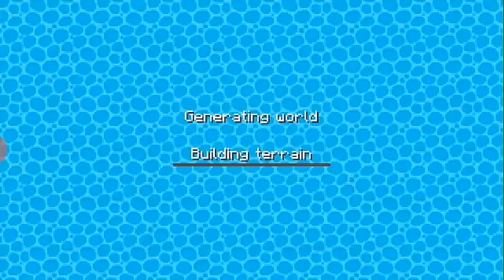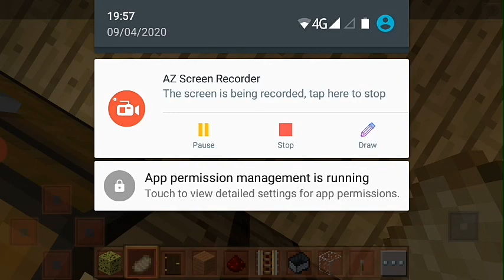Playing Craft Palace Pro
Trying craft palace pro , recommended for those whose wanted to play Minecraft but can't